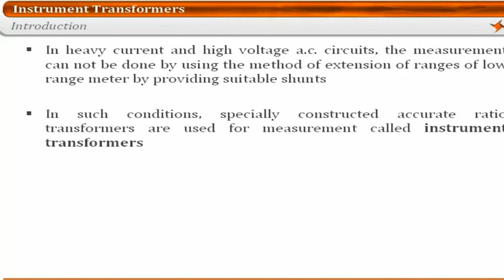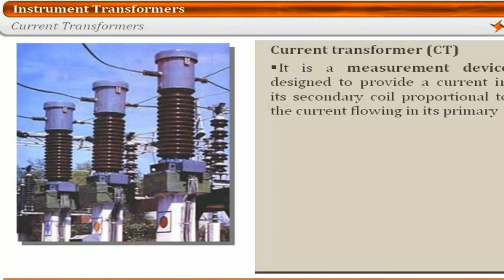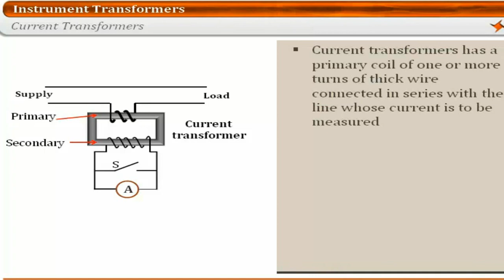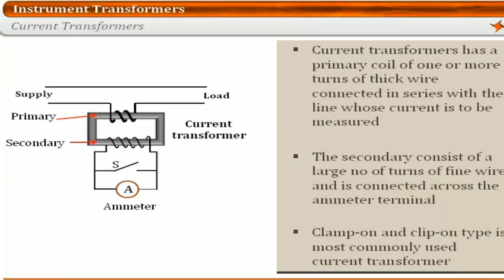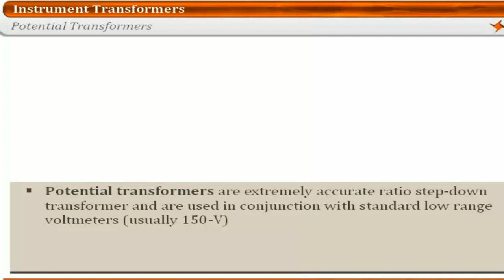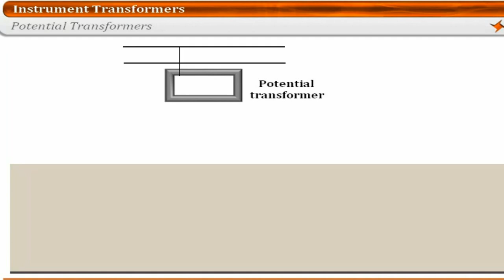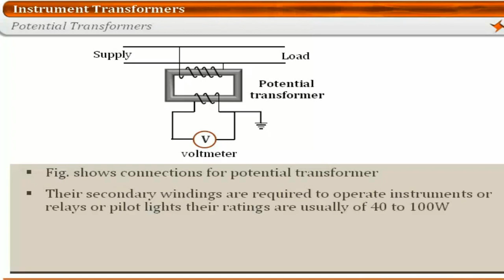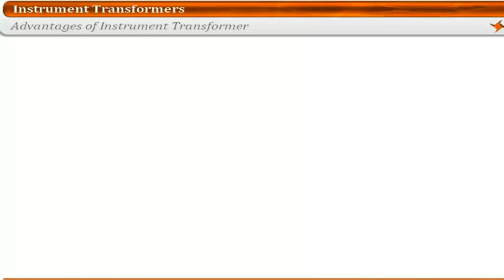Instrument transformers | current transformer | potential transformer | highly animated video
in this  we know about what is the Instrument transformer. what are the types of  Instrument transformers. what is the potential and current transformers? how its works.